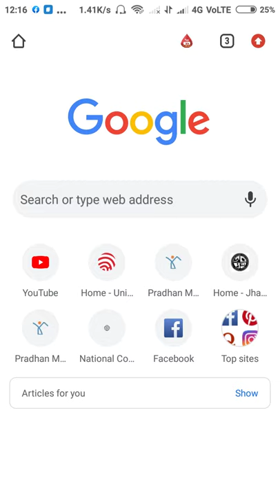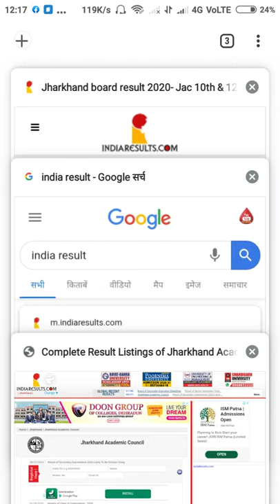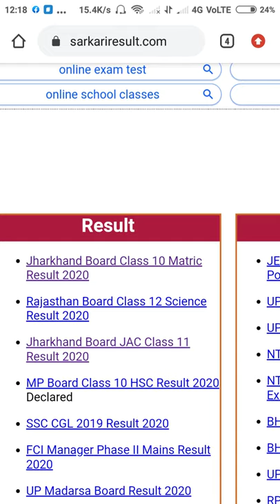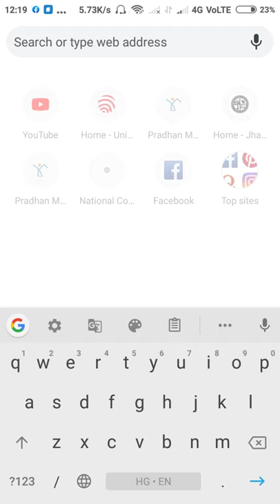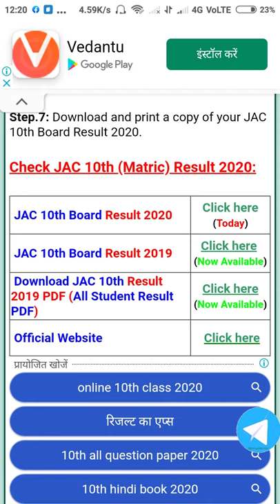How to check jac 10 th result jharkhand 2020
Jac 10th result
Kese chek kare 10 ka result
10 th result kese chek kare 2020
Jac.nic.in
Jac result jharkhand
10th ka result kese chek kare
Result chek karne ka sabse best website kon hai
Kab resuldi chek hoga 10th ka
Aaj kitna baje se chek hoga result  jharkhand
10th result kese check kare,